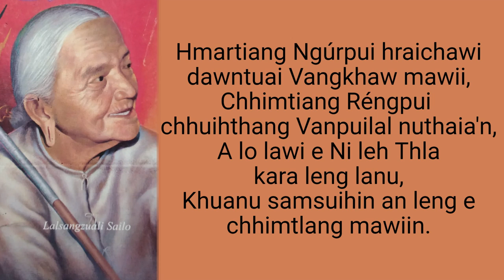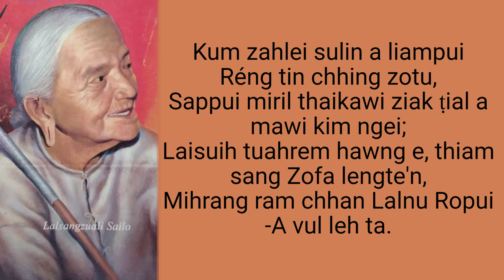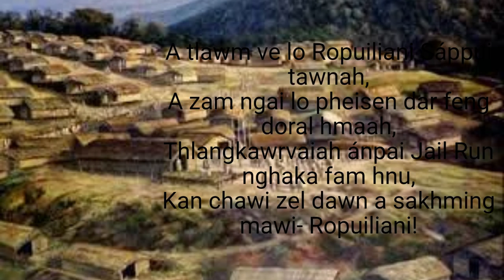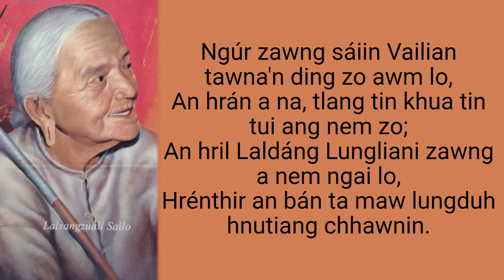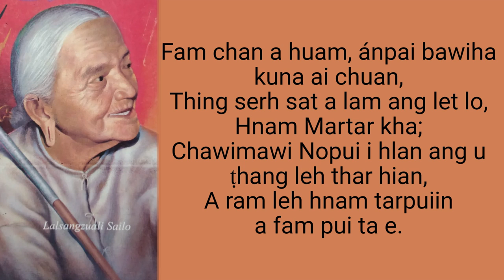Lalsangzuali Sailo - Tlawm ve lo Lalnu Ropuiliani (Official Lyric Video)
Tlawm ve lo Lalnu Ropuiliani hla hi November 18,1999-a Zualbawihi (Lalsangzuali Sailo) phuah a ni a. A lehkhabu ziah Mizo Academy of Letters, Mizoram ten 'Book of the Year 1999'-a an thlan 'Tlawm ve lo Lalnu Ropuiliani' chhuah hmaa phuah niin, a tlangzarh ni ah pawh a sa nghe nghe a ni. He hla ah hian Ropuiliani, Mizo Lalnu ropui tak a chawimawi a ni.

This song was composed by Zualbawihi (Lalsangzuali Sailo) on 18th November,1999 before the release of her book 'Tlawm ve lo Lalnu Ropuiliani' which was awarded 'Book of the Year-1999' by Mizo Academy of Letters, Mizoram. This song honors the late Mizo Chief Ropuiliani, known for her bravery and persistence against the British colonizers during her time.

WARNING!